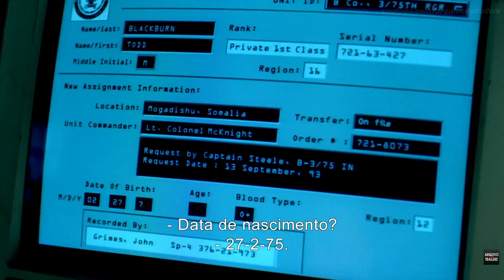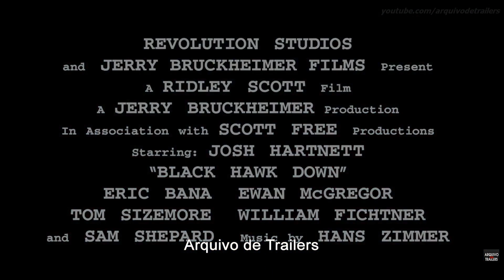Falcão Negro em Perigo (Black Hawk Down 2001) - Trailer Legendado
Sinopse:

Em outubro de 1993, os Estados Unidos enviaram um grande contingente de soldados para a Somália, que estava passando por uma guerra civil na época. O plano do exército americano era enviar tropas para o local a fim de desestabilizar o governo da Somália para poder levar comida e ajuda humanitária para a população faminta. Em uma de suas missões, cerca de 100 soldados são enviados para capturar dois generais somalianos mas a operação, que deveria durar em torno de uma hora, passa por complicações quando dois helicópteros Black Hawk são abatidos por atiradores do exército local. A partir de então tem início um grande conflito entre os soldados americanos e o exército local, que resulta em uma batalha de 15 horas e centenas de mortes.

Título no Brasil: Falcão Negro em Perigo
Título Original: Black Hawk Down
Ano Lançamento: 2001
Gênero: Drama / Épico / Guerra
País de Origem: EUA / Reino Unido
Duração: 144 minutos
Direção: Ridley Scott
Estúdio/Distrib. Sony Pictures

Elenco: Josh Hartnett; Ewan McGregor; Sam Shepard...